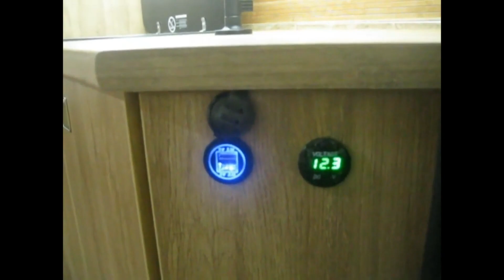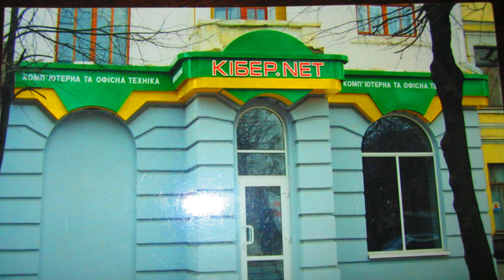20 років він виробляе трейлери які бігають дорогами світу.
_В 2004 році  був зібраній перший причіп єконом классу.Зроблено 7моделей такого классу причіпів з разною формою і комплектаціею. _А всього було зроблено 50 одиниць.Це окрема технология яку я запропонував ше в 2004році._____________________________________________________________

Ставь Like 👍 если понравилось!

С уважением,
Игорь К.